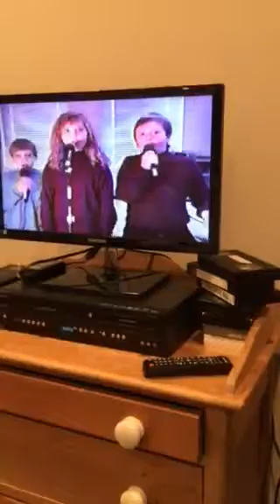Cool Sampson boy singers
Cool cool Yule